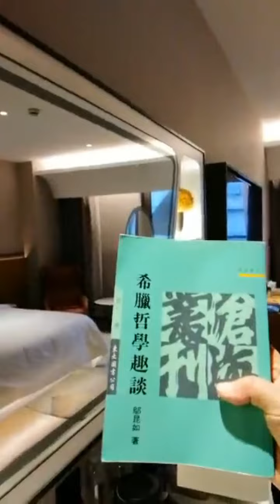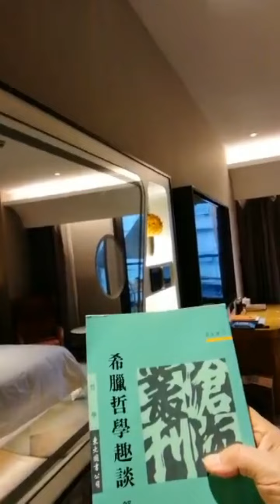中華統一促進黨孔子紀元2571年12月03日~12月18日 (西元2020年)張安樂 總裁在上海隔離生活實境之2 走讀篇